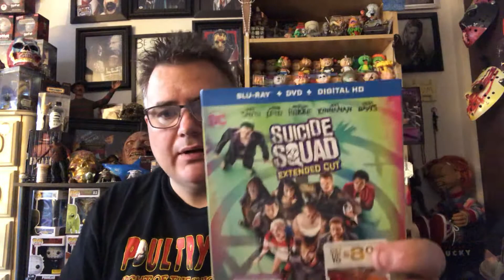3 more physical copies to giveaway!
Alright! This ones a little more complicated

Contest will run from 11/24-11/27

Refer 2 friends and if you win you can pick 2 movies, and they win also